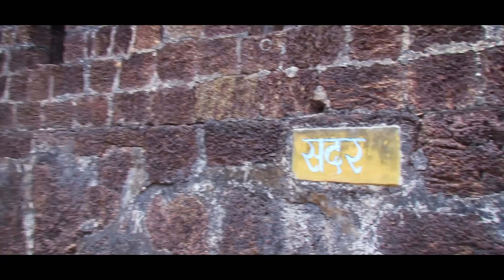कोंकण की इन 5 जगहों पर जरूर घूमने जाये/Konkan Darshan /vlog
Heaven on Earth - tondavali
Scenery alongside resort one side adorable beach  and other riverside.

Minar Devlapurkar  insta page -